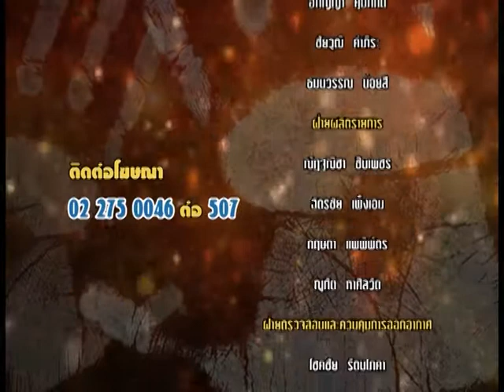รายการหัตถจิต | 14/12/59 | EP 4/4